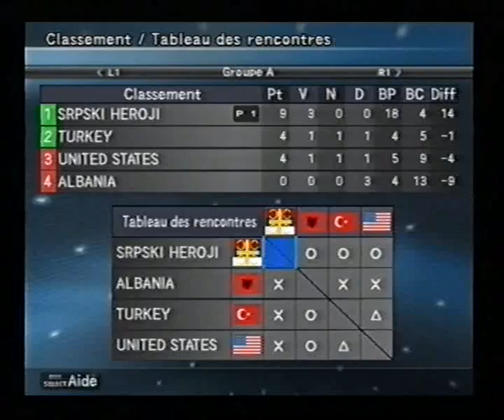CCCC Liga Kup : SAD - SRPSKI HEROJI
CCCC Liga Kup - 3. Mec Grupa A

SRBIN CUVA BOG SRBINA SVOG GOL GOLOVI ЦЕЛЬ ЦЕЛИ GOAL GOALS BUT BUTS
Milan Manchester United Real Madrid Barcelona Liverpool Bayern München Chelsea Internazionale Arsenal Valencia Porto Juventus PSV Eindhoven Roma Sevilla Olympique Lyonnais Glasgow Rangers Lazio Bayer Leverkusen Celtic Werder Bremen Schalke Galatasaray Villarreal Ajax Amsterdam Sporting Club Portugal Zenit St.Petersburg Benfica CSKA Moskva AZ Alkmaar Feyenoord Rotterdam Fenerbahce Panathinaikos Olympique Marseille Girondins Bordeaux Deportivo La Coruna Steaua Espanyol Fiorentina Anderlecht  Olympiakos Pireus Besiktas Basel Parma Tottenham Hotspurs VfB Stuttgart LOSC Lille Metropole Lokomotiv Moskva Newcastle United Dynamo Kiev Shakhtar Donetsk AEK Athens Sparta Praha Hamburger Slavia Praha Monaco Osasuna Spartak Moskva Middlesbrough Club Brugge PFC Levski Sofia Getafe Paris Saint Germain Everton Rapid Bucarest Rosenborg Austria Wien Racing Club de Lens Braga Auxerre Heerenveen Partizan Belgrade Maccabi Haifa Dinamo Bucuresti Hapoel Tel Aviv Atletico Madrid Twente Enschede Sivasspor Borussia Dortmund Kobenhavn NAC Breda Hertha BSC Berlin Palermo Wisla Krakow Crevna Zvezda Beograd Udinese Calcio Rubin Kazan Celta Vigo Blackburn Rovers Saturn Ramenskoje PAOK Thessaloniki Dnipro Dnipropetrovsk Zürich Litex Lovech Groningen Nancy Lorraine Vitoria Guimaraes Sampdoria Aston Villa Kayserispor NEC Nijmegen Real Mallorca Artmedia Bratislava Bolton Wanderers Mlada Boleslav Motherwell Slovan Liberec Dinamo Zagreb Bröndby Salzburg Saint Etienne Belenenses VfL Wolfsburg Santander Betis Balompie Stade Rennais Aris Salonique Portsmouth Aalborg Odense Boldklub Brann Bergen Amkar Perm Vitoria Setubal Helsingborgs OGC Nice Trabzonspor Panionios Hannover 96  Dundee Toulouse Debrecen VSC  Elfsborg Boras Maritimo Tel Aviv Valerenga Standard Liège City Roda JC Kerkrade Rapid Wien Athletic Club Bilbao Aberdeen Hammarby Otelul Galati SV Ried Lorient Tobol Kustanai BATE Borisov CFR Cluj KRC Genk Rabotnicki Skoplje Gorica Hibernian Edinburgh Tampere Krylia Sowjetow Samara Beitar Jerusalem Larissa Sarajevo